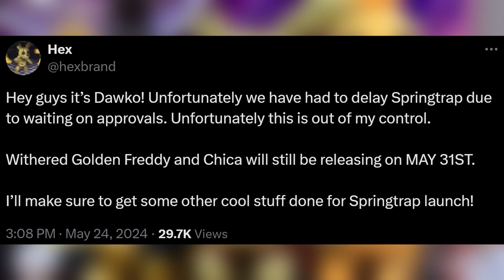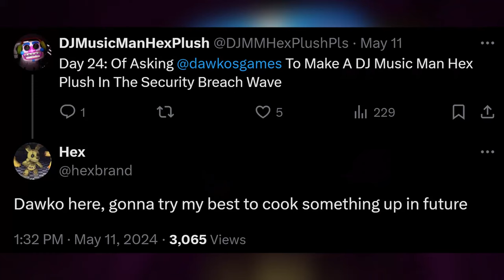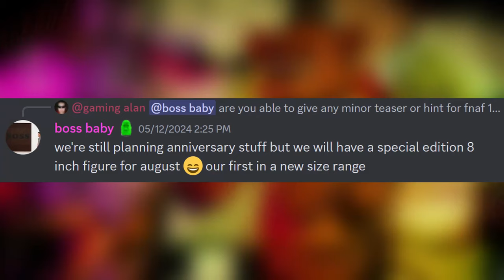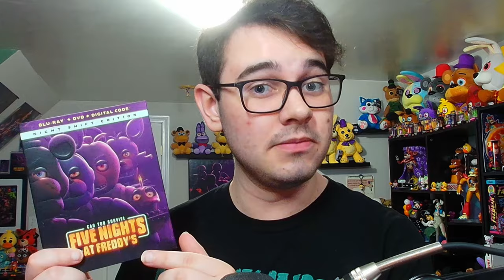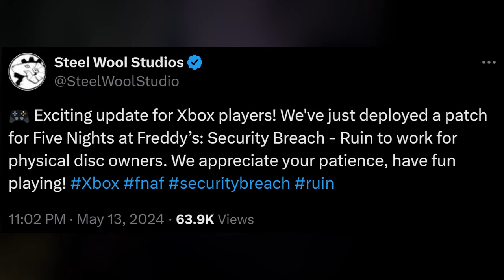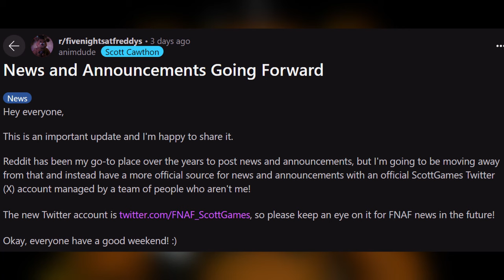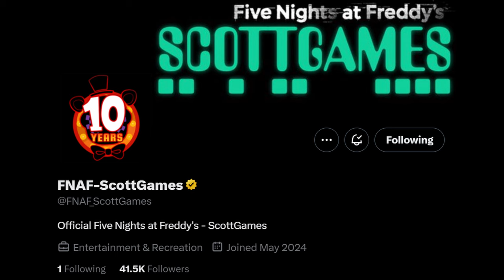SCOTTGAMES IS BACK! FNaF Movie Youtooz, New TJoC Gameplay, & MORE! - FNaF News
Five Nights at Freddy's (FNAF) News! Fazbear Frights Graphic Novel Collection Vol 5 Previews, Hot Topic FNAF Shirts, Dawko Hex Springtrap Plush, Hex Withereds, Youtooz FNaF Movie, Five Nights at Freddy's Movie DVD Cover, Security Breach RUIN Xbox Port, POPGOES Arcade Update, The Joy of Creation Demo Gameplay Footage, ScottGames Twitter Account, & MORE!

0:00 Fazbear Frights Graphic Novel 5 Previews
1:10 New Hot Topic FNaF Shirts
1:54 Voyager Releases FNaF Skateboard
2:09 Hex Card Reveals, Delays, & Security Breach Plushies
3:13 Youtooz FNaF Movie Release & Anniversary Figure
4:53 New FNaF Movie DVD Cover
5:44 RUIN Xbox Patch
6:06 POPGOES Arcade 2024 Update Teaser
6:30 TJoC Living Room Gameplay & Ignited Bonnie Jumpscare
7:04 Scott Cawthon Announces ScottGames Twitter